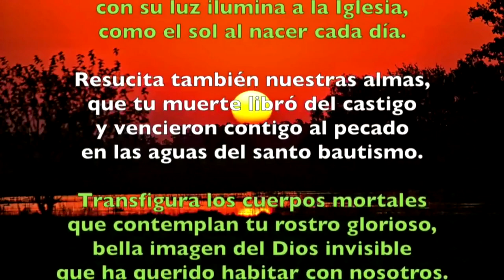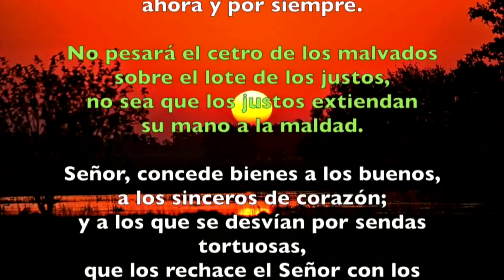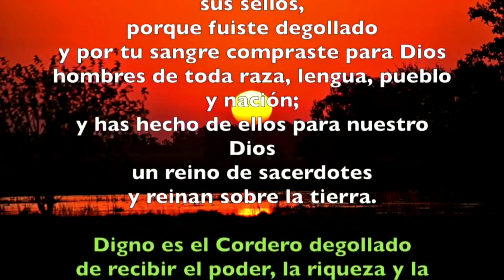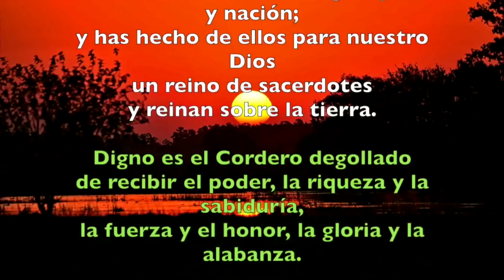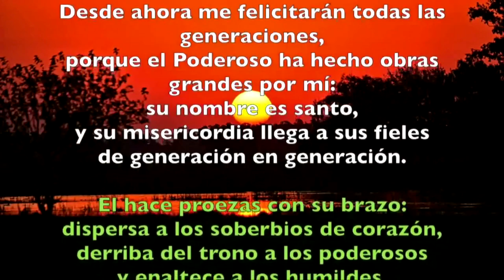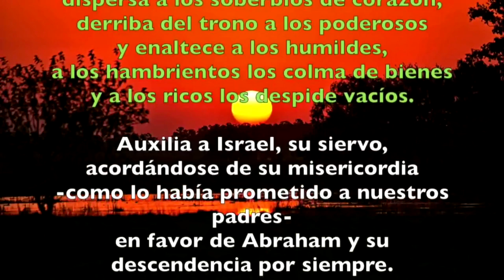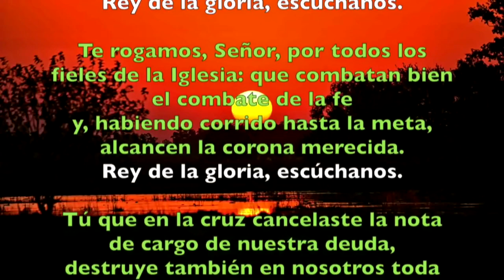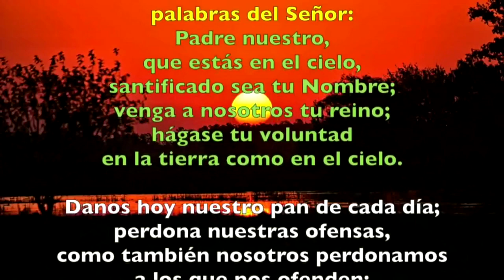Oración de la tarde (Vísperas) MARTES III SEMANA DE PASCUA 07 DE MAYO 2019 | Padre Sam |19